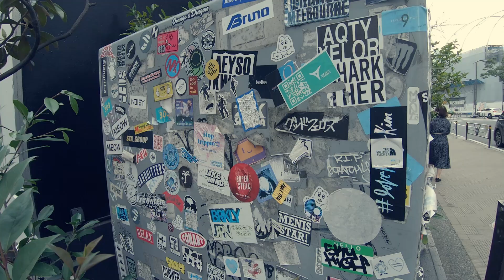معيدين وفرحانين | عيد فطر مبارك 2019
ربكة تحديد موعد العيد لا تحرمنا من الفرحة به، سواء كنت في ليبيا أو اليابان لا بد أن تجد صعوبة في تحري هلال العيد، فالبعض يتبع المراصد الفلكية في تحديد ميلاد القمر الجديد، والبعض يتبع الرصد العيني. وقد يفقد العيد بعض بهجته عندما ترى أن الأمة الإسلامية لم تتحد على رأي واحد، فالله المستعان. لكن الكثير منا بدلا من أن يصب جام غضبه على الجهات المعنية برصد هلال العيد يلجأ إلى النكتة وهي إحدى مميزات الشعب الليبي.
أسأل الله أن يتقبل منكم صالح الأعمال وأن يجعلنا وإياكم من عتقائه وجمعنا وإيام على عيد موحد بإذنه تعالى.